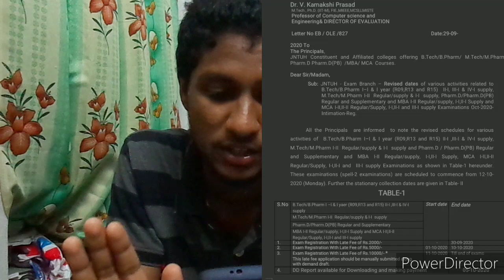Jntuh supplies exam conform || exams from 12 oct 2020 || green mechon....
New notification is released by jntuh. About exams and Halltickets.

Music used in the video is non copyright music.

greenmechon, k.mahathi80

Please...